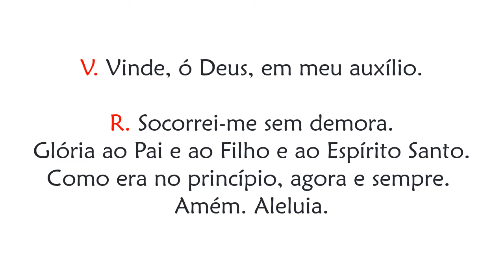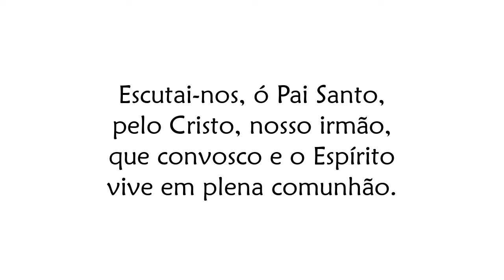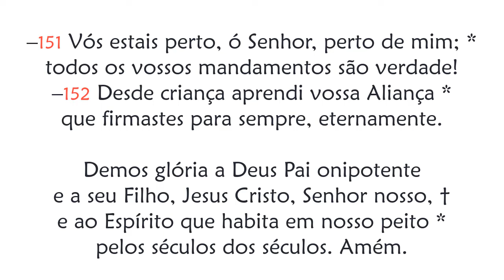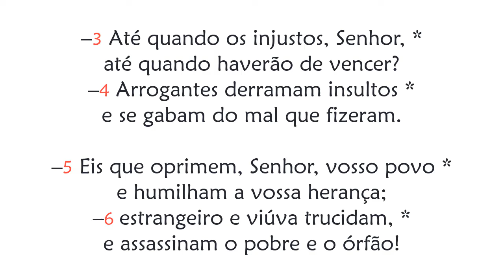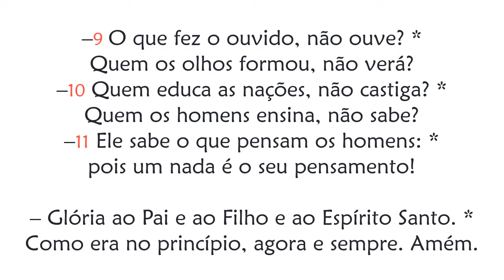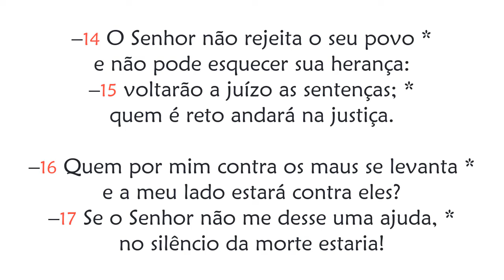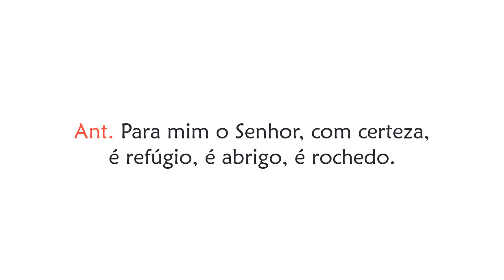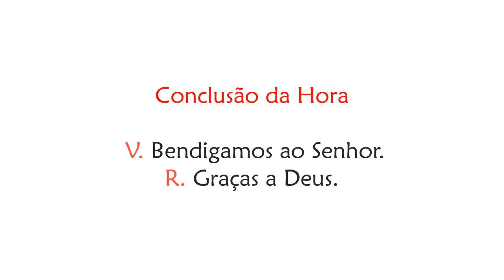Hora Nona de Quarta-feira da 24ª Semana do Tempo Comum